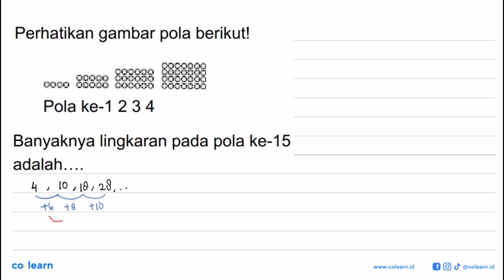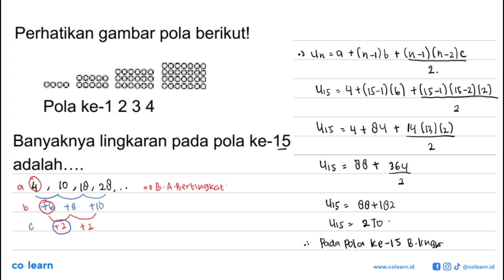Perhatikan gambar pola berikut! Pola ke-1 2 3 4 Banyaknya lingkaran pada pola ke-15 adalah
Perhatikan gambar pola berikut!
Pola ke-1 2 3 4
Banyaknya lingkaran pada pola ke-15 adalah

Topik atau Materi: Ragam Pola Bilangan - POLA BILANGAN DAN BARISAN BILANGAN - BILANGAN - Matematika Kelas 8 SMP -

00:00 : Bedah Soal
01:00 : Konsep, rumus dan pengertian Ragam Pola Bilangan
01:18 : Langkah penyelesaian soal
01:09 : Jawaban akhir
01:39 : Penutup